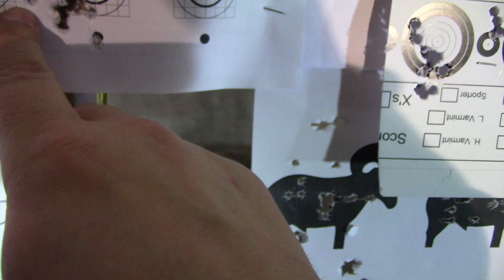Новый ствольный бланк из Пензы 6,35, твист 550мм от Николая Роднок